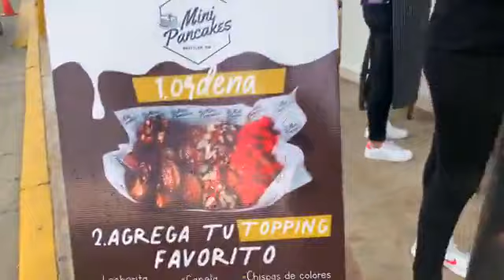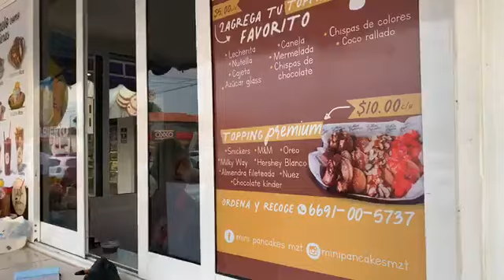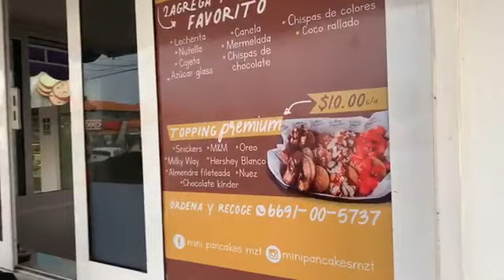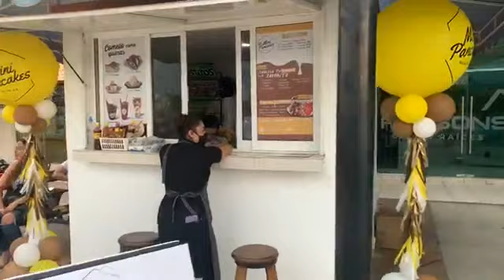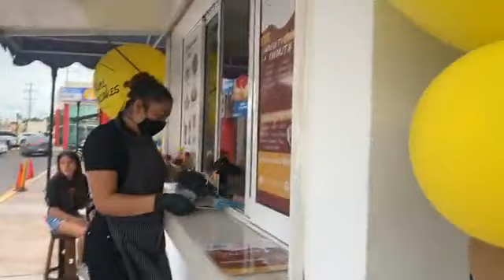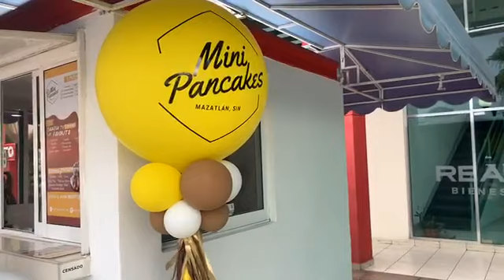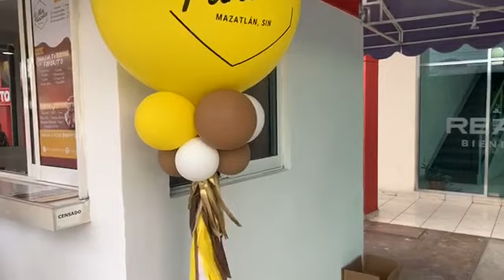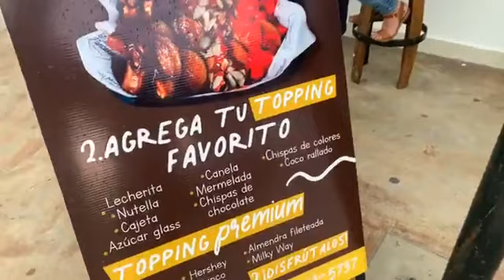Desde Mini Pancakes